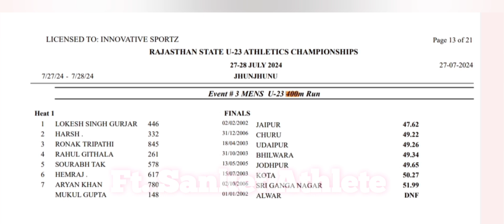400mtr Men's Final 🔥 | Rajasthan State U-23 Athletics Championship 🏆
400mtr Men's Final 🔥 | Rajasthan State U-23 Athletics Championship 🏆